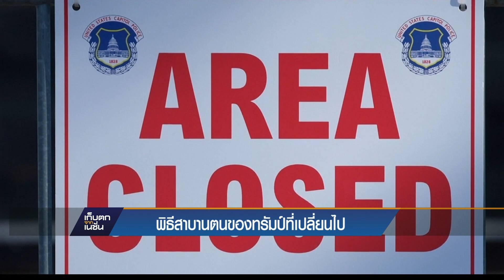พิธีสาบานตนของทรัมป์ที่เปลี่ยนไป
พิธีสาบานตนรับตำแหน่งประธานาธิบดีของโดนัลด์ ทรัมป์ จะมีหลายอย่างที่แปลก ออกไปจากครั้งก่อน ๆ อันเนื่องมาจากการประท้วงและเรื่องอื้อฉาวต่าง ๆที่เกิดขึ้น